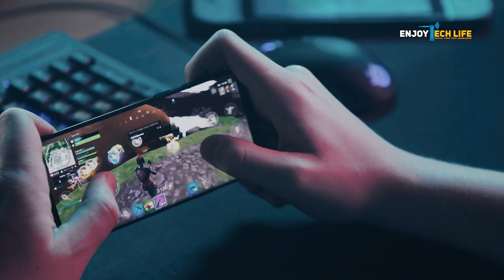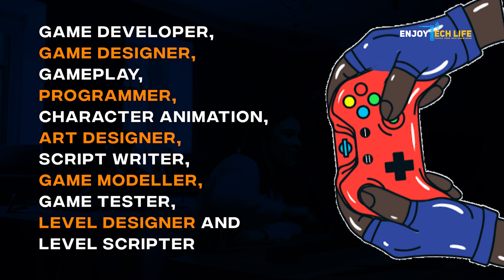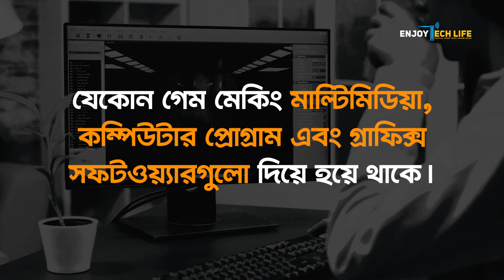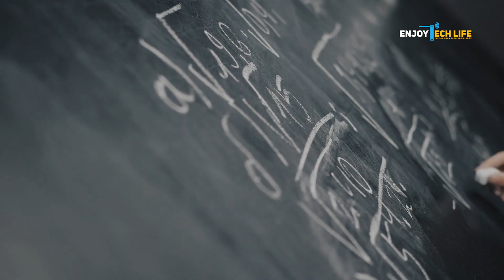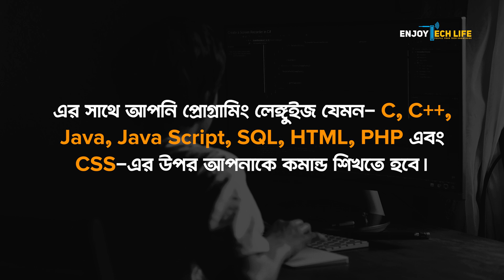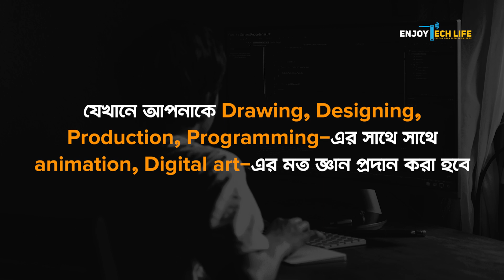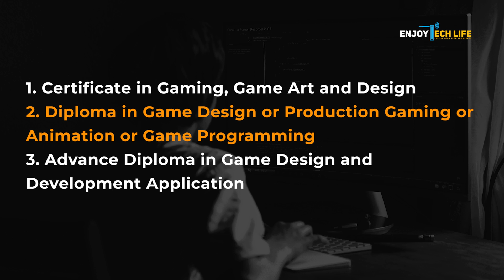এ টু জেডঃ গেম ডেভেলপার রোডম্যাপ | All About Game Development for Beginners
যেভাবে যেভাবে ভিডিও গেমসের নেশা চারদিকে ছড়াচ্ছে, ঠিক সেভাবেই গেমস জগত এর মানে গেমিং ইন্ডাস্ট্রির প্রসার খুব দ্রুত হচ্ছে। আজ বেশীরভাগ মানুষ গেম ডেভেলপমেন্ট অথবা গেম ডিজাইনিংকেই ক্যারিয়ার মেনে চলছে। গেম ডিজাইন থেকে শুরু করে গেম ডেভেলপমেন্ট পর্যন্ত আপনি গেমিং ইন্ডাস্ট্রির মত অনেক ধরণের ফিল্ডে আপনার ক্যারিয়ার বানাতে পারবেন। যেমন-
Game Developer, Game Designer, Gameplay, Programmer, Character animation, Art Designer, Script Writer, Game Modeler, Game Tester,
Level Designer ইত্যাদি।

এ টু জেডঃ গেম ডেভেলপার রোডম্যাপ | How to Become a Game Developer